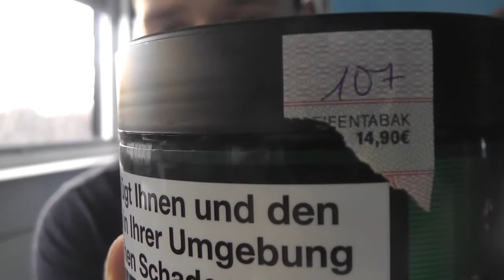Maridan Chocolate Chip Shisha Tabak Review - By Boogi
Maridan Chocolate Chip
Ihr wollt ein bestimmtes Videos sehen? dann schreibt mir oder